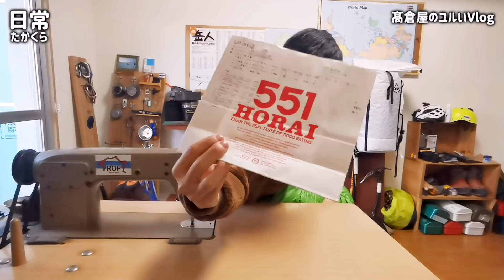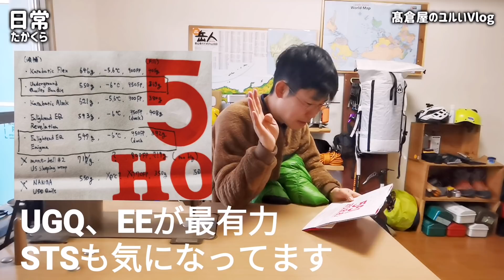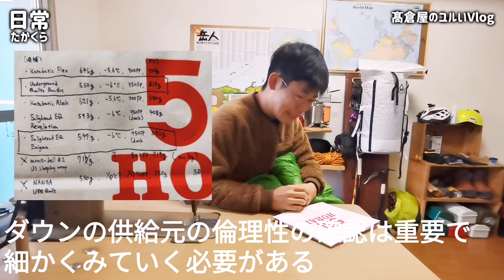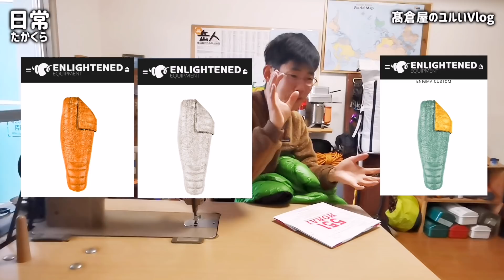【寝袋】スリーピングシステムの軽量化について語る時に僕の語ること | エニグマ,FP,デニール,匂い,静電気,撥水,キルト,UGQ,EE,STS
◆2022/2/6の日常です。
　土日は人出が多いですね。
　家でできることをしてます。
　とにかく健康を崩したくないです。
　皆様も、お気をつけてお過ごしください😄